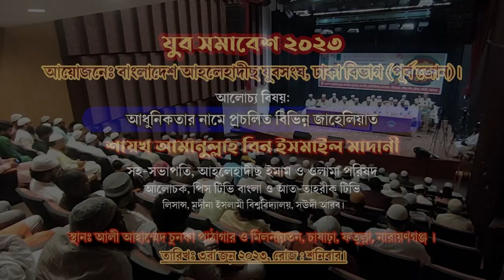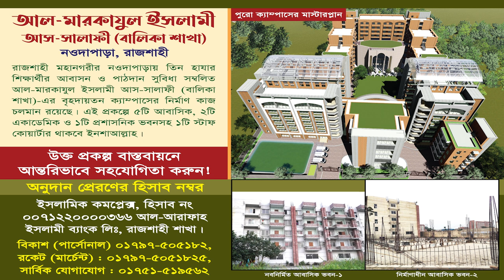আধুনিকতার নামে প্রচলিত বিভিন্ন জাহেলিয়াত।শায়খ আমানুল্লাহ বিন ইসমাইল মাদানী। Sheikh Amanullah Madani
বিষয়: আধুনিকতার নামে প্রচলিত বিভিন্ন জাহেলিয়াত